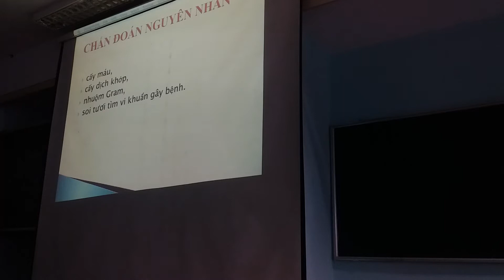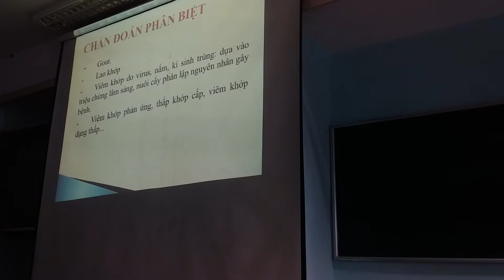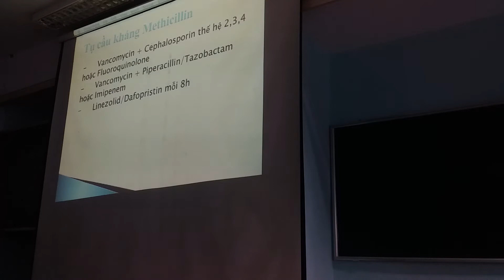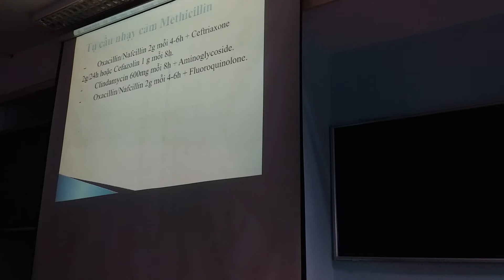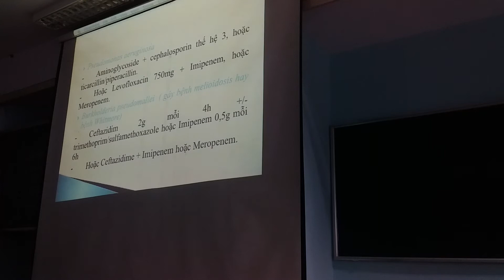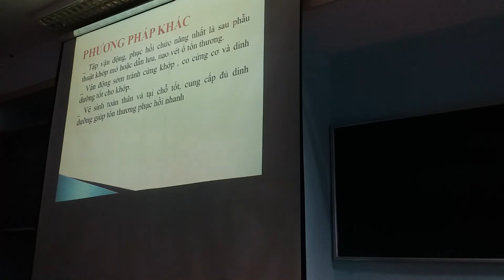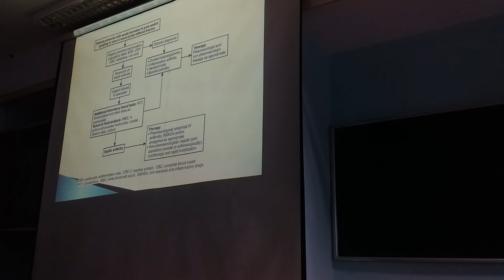VIÊM KHỚP NHIỄM KHUẨN(P3)